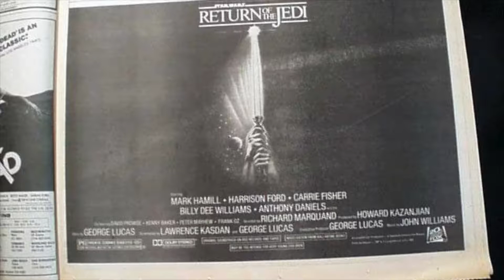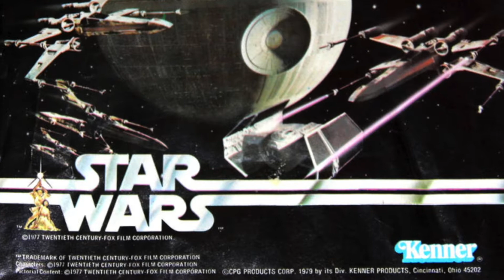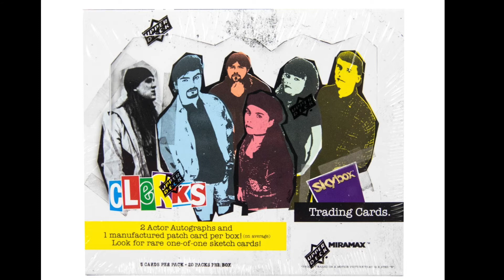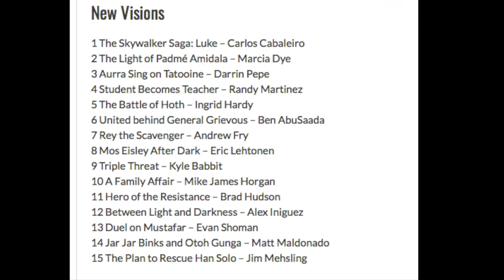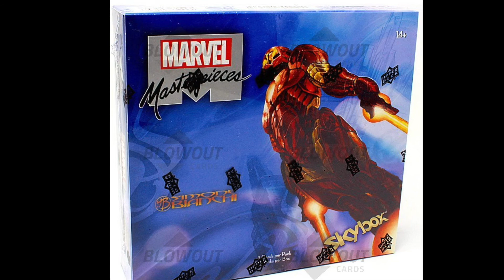Questions With Star Wars Vintage Guru Jules Bert - Ask Me Anything!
In this video, I am asked 9 questions about my work with Topps, my fandom and more by one of my personal favorite YouTubers and fellow Instagrammers! Jules Burt!